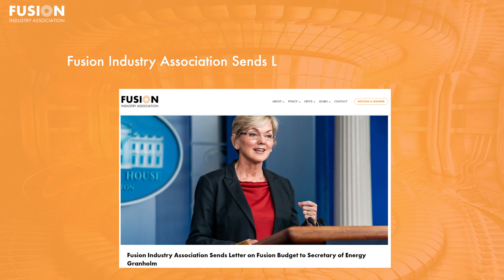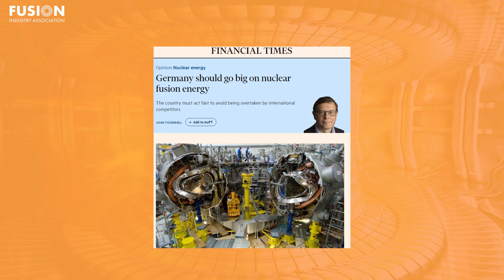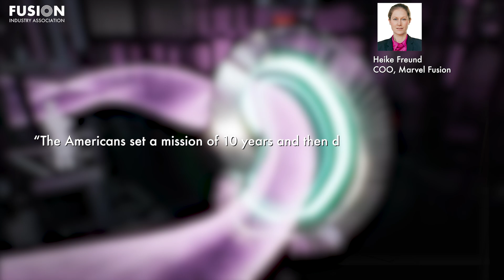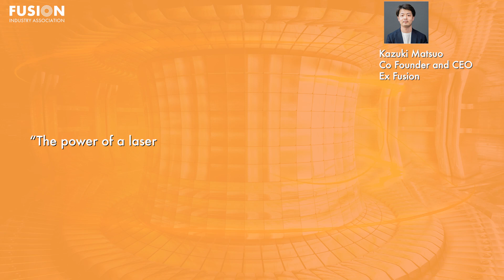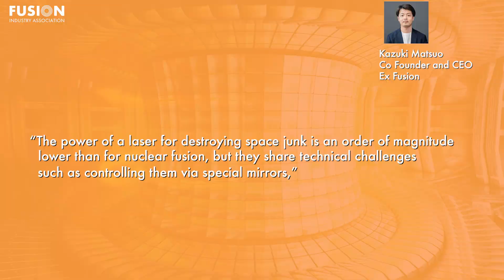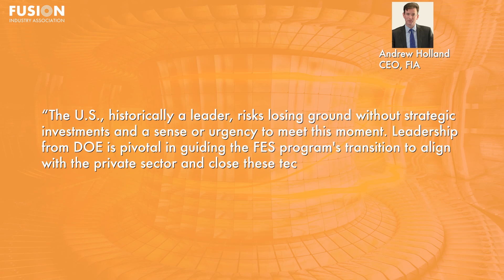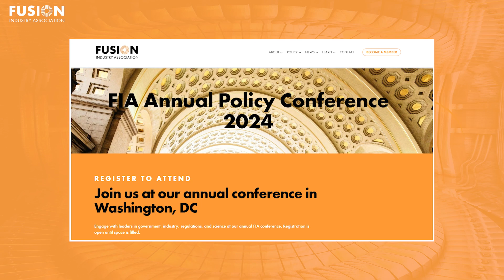Fusion News, January 24, 2024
Cyd Cowley, Fusion Solution Consultant at digiLab, gives today's global fusion news update. Links to all the stories mentioned are included below.

1. Nuclear fusion needed to power future AI, OpenAI boss says

2. Germany should go big on nuclear fusion energy

3. Nuclear fusion laser could shoot down space junk

4. Fusion Industry Association Sends Letter on Fusion Budget to Secretary of Energy Granholm

Bonuses:
1. Key update on progress of STEP nuclear fusion reactor near Retford

2. FIA Annual Policy Conference 2024